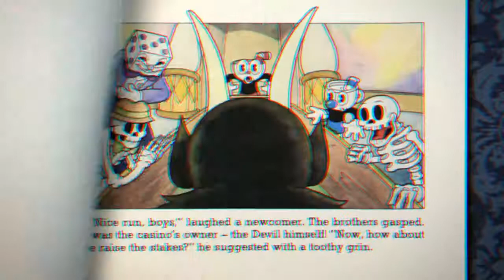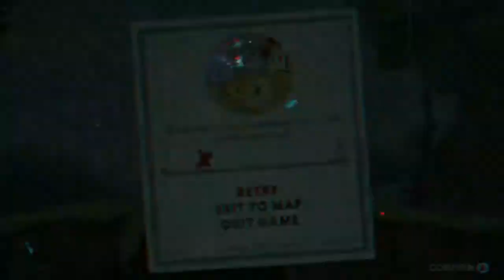Guess Who Has A New Whole: Cup Head Gameplay